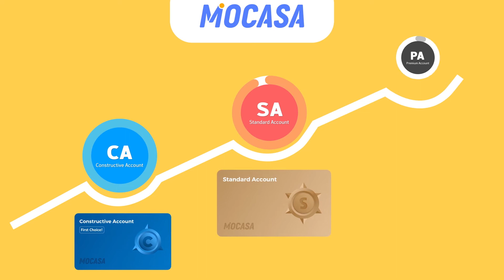Start your credit journey with Mocasa!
Discover the best Mocasa credit accounts to help you reach your financial goals! Start your credit journey with any of our 3 accounts: Standard Account, Constructive Account, and Premium Account.